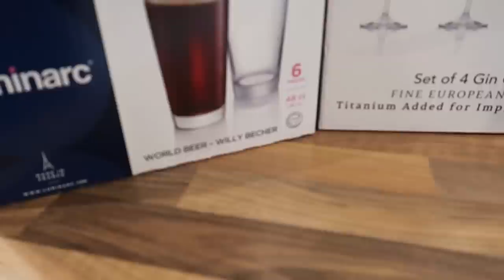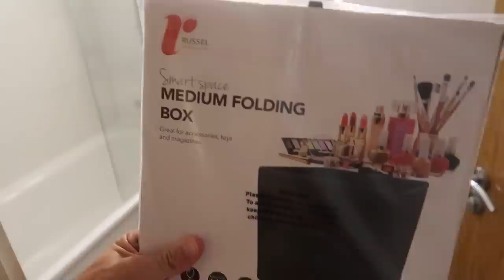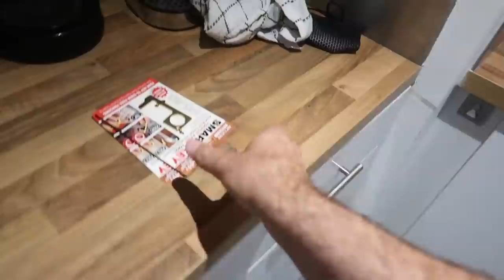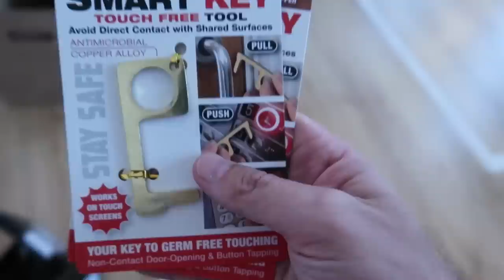CELEBRATING WITH A GLASS OF KYLIE MINOGUE | THE LODGE GUYS | VLOG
ABOUT US

LICENSES